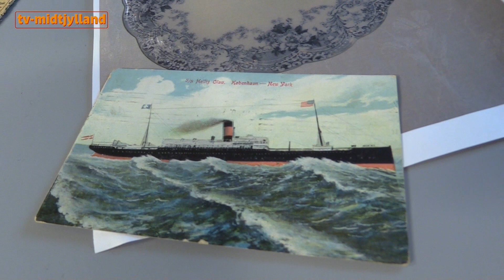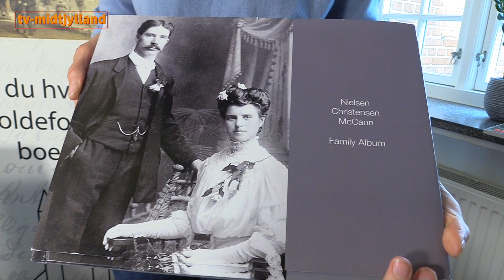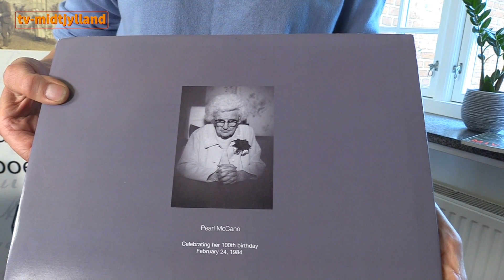Viborg Slægtsforskning - del 3 - TV Midtjylland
Fredag den 6. oktober 2017: "Té med Teddy" - med Viborg Slægtsforskning, del 3.
Studievært: Jesper T.L. Nielsen. Teknik: Marc Bray